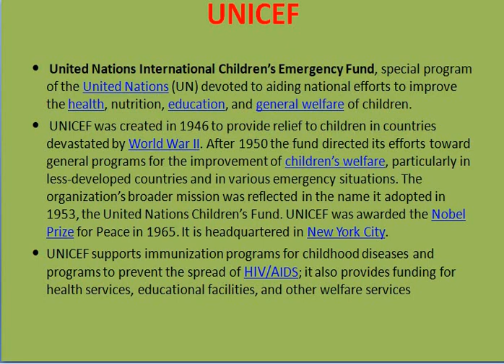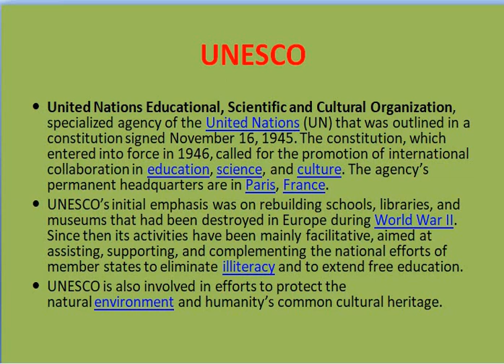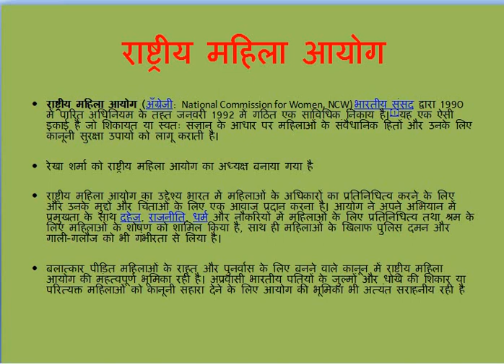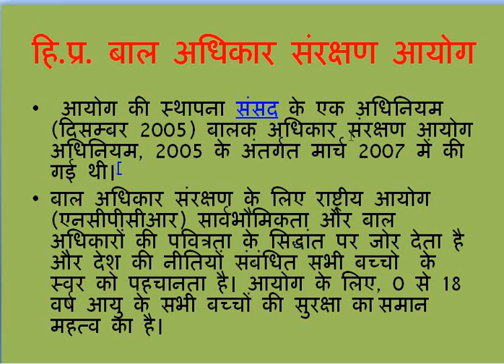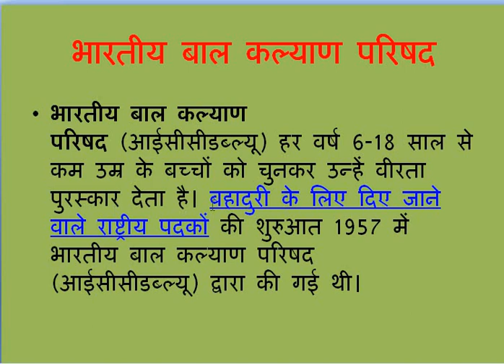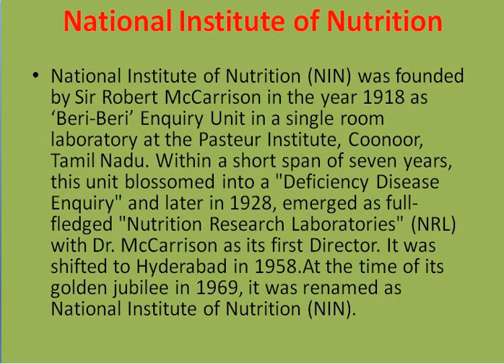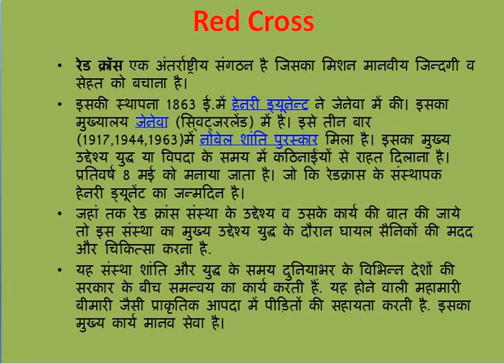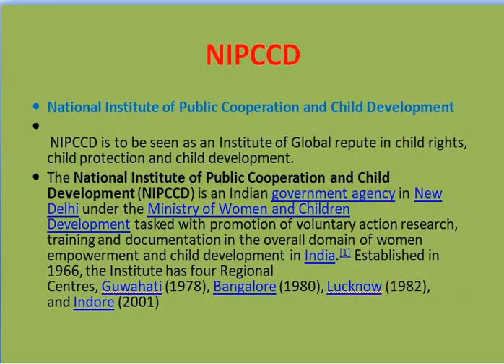Organization, Institute, Commission for HP LDR ICDS Supervisor Exam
Organization , Institute, Commission